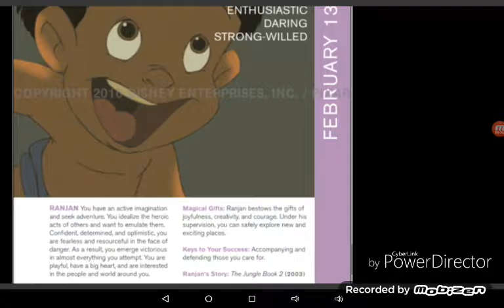Help I Am Animal Cast Video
The Jungle Book 1&2
The Lion Guard
Sonic X
The Princess And The Frog
Noah Ark
Batman
The Lion King
Aladdin
Return of Jafar
Aladdin The Series
Big Hero 6
Generator Rex